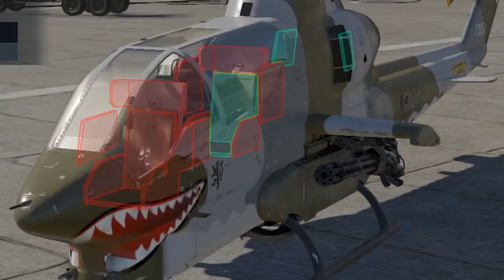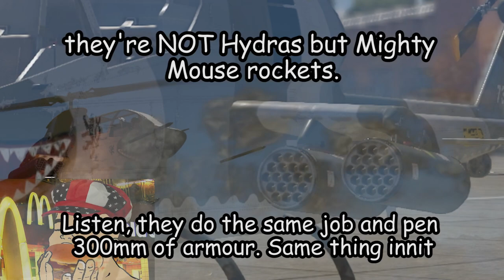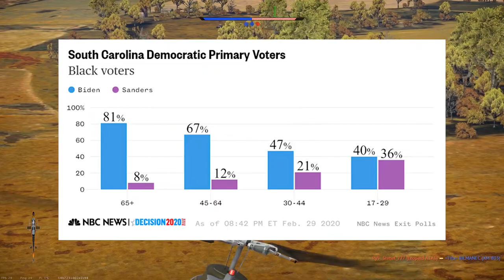The Bell AH-1G Cobra Guide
dakkadakkadakkadakka